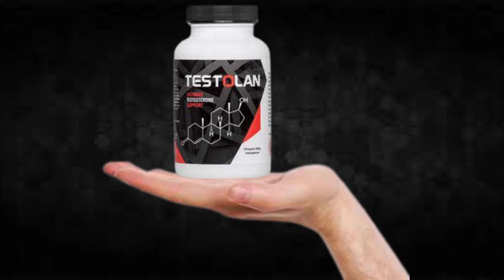Testolan Supplement Review!!Testolan Side Effects!!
I recorded this video because I saw that many people are doubtful if Testolan really works or if it is just another supplement that does not fulfill what promises, I hope to have helped with the video.

TAGS (IGNORE)